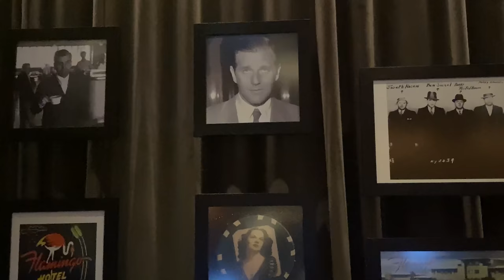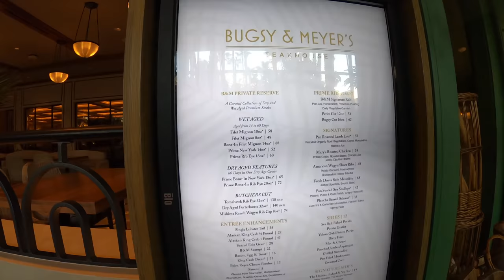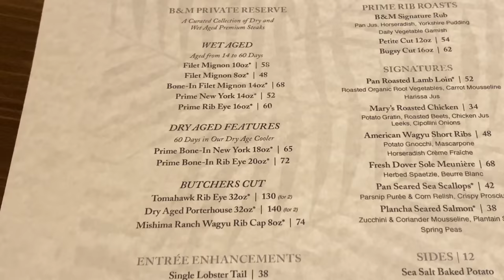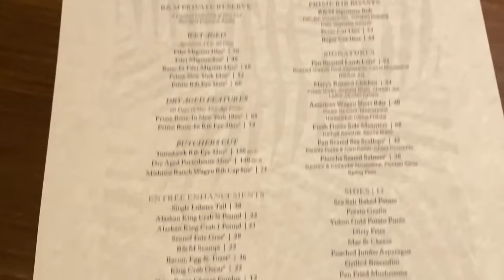Las Vegas Strip | BUGSY & MEYER’S STEAKHOUSE Grand Opening @ FLAMINGO Las Vegas w/ Chef Lamar Moore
At the Las Vegas Reopen, we headed to Bugsy & Meyer’s Steakhouse at the Flamingo Las Vegas Hotel and Casino on the Las Vegas Strip, which recently had its grand opening.

Bugsy and Meyer’s Steakhouse is one of the most highly anticipated new Las Vegas restaurants in 2020 and the food, atmosphere, and service did not disappoint. Bugsy & Meyer’s head Chef Lamar Moore recently won the Vegas Chef Prizefight on the Food Network. While not inexpensive, we highly recommend enjoying an amazing night at Bugsy & Meyer’s Steakhouse at the Flamingo Las Vegas during your next visit to the Las Vegas Strip in 2020.
Bugsy & Meyer’s Steakhouse aims to transport guests back to the Flamingo Hotel’s vintage roots while delivering a modern Las Vegas steakhouse experience. Guests enter Bugsy & Meyer’s through a “bakery” front end façade and past the dry aged meat cooler, giving the illusion of discreetly entering through the back of the restaurant as many did in the past – Goodfellas style. Once inside, Bugsy & Meyer’s restaurant offers a variety of atmospheres, including the main bar, patio dining, the main dining room, three private dining rooms and a raw bar. In addition, tucked away past the dining room is the speakeasy, The Count Room, serving cocktails and small plates in an intimate setting.
After his win on Food Network’s Vegas Chef Prizefight, Chef Lamar Moore is now the Head Chef of Bugsy & Meyer’s Steakhouse. Chef Lamar Moore grew up cooking alongside his grandmother and went on to receive a degree in Culinary Arts from Le Cordon Bleu in Chicago. You can follow Chef Lamar on Instagram @chef_ljm and Twitter @lamarjmoore
Bugsy & Meyer’s Steakhouse at the Flamingo Las Vegas is definitely one of the best new Las Vegas restaurants in 2020 and well worth experiencing during your next visit to the Las Vegas Strip.

Send us some mail at:
TurnItUpWorld

🙋🏾‍♀️ About Us🙋🏻‍♂️

We're Tanya and Dave. Mr. and Mrs. World Traveler.  We not only share the same birthday..I know right!... We share the same passion for travel and encouraging others to do the same. We are travel wanderers on a path to bring our love of travel, food, adventure, and music together. A travel vlogger if you will, seeking out some of the coolest places this world has to offer, which will include many adventures to Las Vegas and Disney World. We love those places. Let's not forget enjoying some of the good food and more crazy adventures along the way. OF COURSE!! We put out an almost daily vlog, so stick around and travel with us.